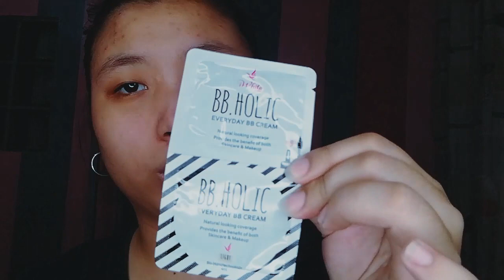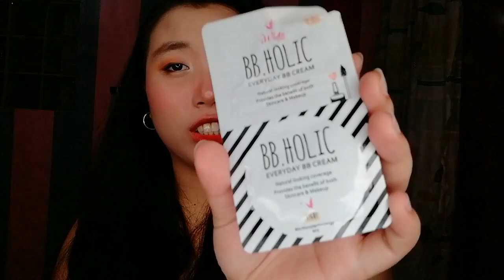LizaSoberano VALENTINE'S MAKE UP LOOK + FIRST IMPRESSION (USING LOCAL & AFFORDABLE MAKE UP)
THANK YOU SO MUCH (COYSTHETICS BRAND) FOR THE GIVEAWAY THAT I GOT 😍😇

PS. Hindi po ako magaling at marunong msydo sa pageedit ng videos so I hope po, be with me na matuto pa po hehehe. salamat po.

THANK YOU FRENNIES FOR WATCHING
Godbless you all. Lots of love :).